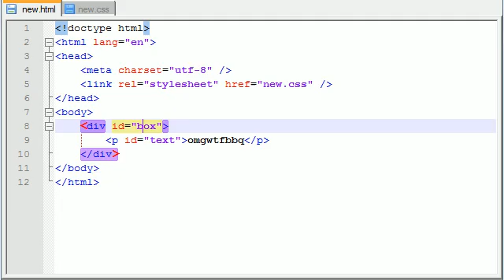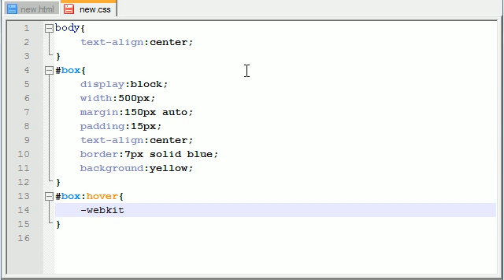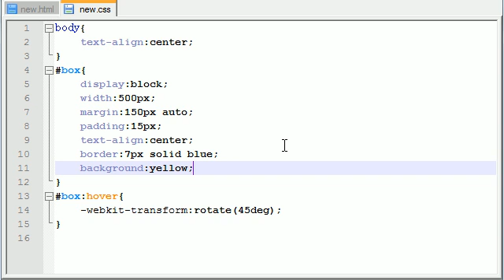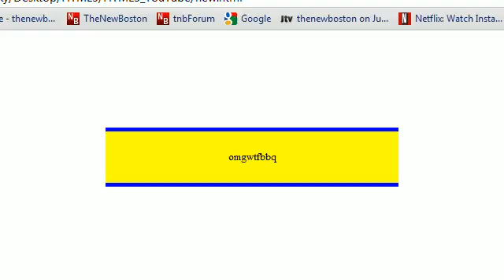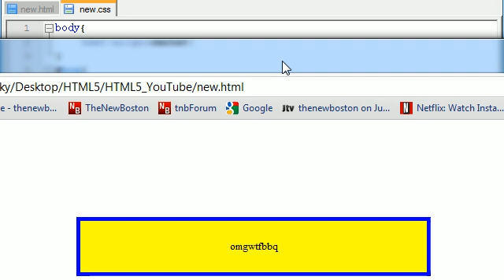HTML5 Tutorial - 23 - Animating with Transitions